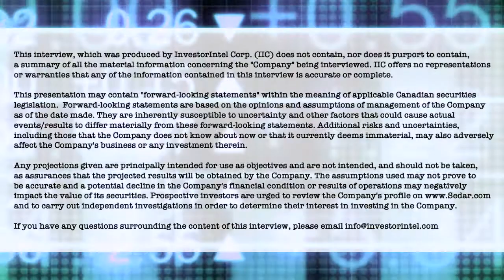Joel Freudman talks about TRU Precious Metals’ key location and coming gold and copper drill results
In this InvestorIntel interview, host Tracy Weslosky talks to TRU Precious Metals Corp.’s (TSXV: TRU | OTCQB: TRUIF) Co-Founder, CEO & Director Joel Freudman about upcoming drill results and the key strategic location of its Newfoundland Golden Rose Project.

“The key value driver for us,” Joel says, “is our Golden Rose Project in central Newfoundland. We’re right between two gold deposits – five million ounce Marathon Gold on one side, and they’re putting their mine into production in 2025, and the other side is Matador Mining with a significant gold resource. We control all the land between them.” This consolidation came about as a result of a recently announced option agreement that added the remaining smaller properties to TRU’s land package, which, he tells Tracy, “makes it a great turnkey project for potential acquirers down the road.”

Joel also tells Tracy that results from the summer 2000 meter drill program at the Jacobs Pond area of the Golden Rose Project are expected shortly, where the company “saw a lot of indications at surface for copper even bits of cobalt.” He believes that finding copper at Jacob’s Pond could be a good potential catalyst for TRU, diversifying its appeal and meriting a follow-on drill program.

TRU is on a mission to build long-term shareholder value, through prudent natural resource property development and transactions. Currently TRU is exploring for gold and copper in the highly prospective Central Newfoundland Gold Belt and has an option with TSX-listed Altius Minerals to purchase 100% of the Golden Rose Project. Golden Rose is a regional-scale 236 km2 land package, including 45 kilometres of strike length along the deposit-bearing Cape Ray – Valentine Lake Shear Zone directly between Marathon Gold’s Valentine Gold Project and Matador Mining’s Cape Ray Gold Project.To know more about TRU Precious Metals Corp., click here